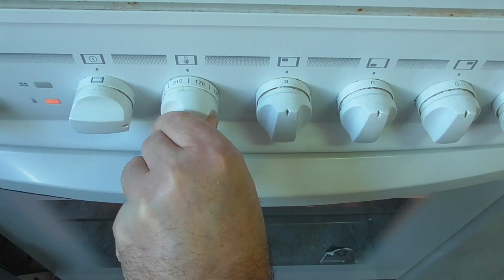COMO HACER PAN CASERO, PAN CANDEAL, CURSO DE PANADERÍA #12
Hola amigos bienvenidos a "La cocina de España". En el vídeo de hoy vamos a ver el doceavo curso de panadería. Vamos enseñar a hacer pan candeal casero, amasamos el pan, lo boleamos, lo dejamos reposar, lo formamos en una libreta y un colon, lo fermentamos y lo horneamos.